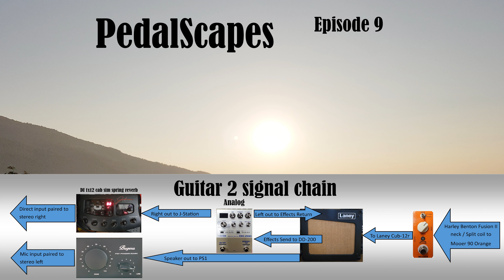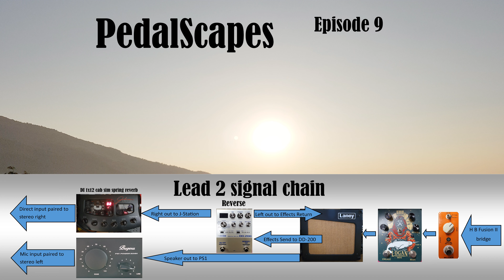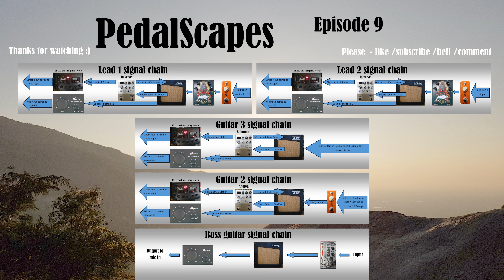PedalScapes Episode 9 - DD-200 -90 Orange -Freqout -Logan -Cub 12r -PS1 -J-Station -Harley Benton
PedalScapes Episode 9

Working Title: Nandi Hills Sunset.

Welcome to the Ninth episode of PedalScapes.

Where I endeavour to create sonic ambient soundscapes with a combination of guitar effects pedals.

In this episode of PedalScapes all tracks were recorded through the same pedalboard/amp chain; namely the Laney Cub 12R into a Bugera PS1 powersoak then from the PS1 speaker emulated Mic output to the mic in on the ESi interface.

The DD-200 was used in the loop of the Cub 12R:
Effects send to input
Left output to Effects return
Right output to Johnson J-Station (set to DI with a Tweed 112, flat eq and spring reverb) Direct to interface.

The output of the PS1 and the output from J-Station were recorded as a single stereo track ((slightly less) crude - but it got the job done) .

Full signal chain shown in the video.

Meanwhile, here's the back story to PedalScapes:

Hello, the world's gone mad!

I'd been thinking about making a series using pedal combinations for some time. While trying to get my head around this, inspiration struck in the form of PedalScapes...

PedalScapes Episode 9

Gear used:

FX:
Boss: DD-200
Mooer: Ninety Orange
Digitech: Freqout
KMA Audio Machines: Horizont / Logan

Guitars:
Harley Benton: Fusion II HSH Roasted FBB
Bass: Steinberger Spirit 5 String.

Amp: Laney Cub 12 R

Power Soak: Bugera PS1

Cab Sim: Johnson J-station Tweed 112

Audio Interface: ESI ESP 1010e

DAW: Cubase

Camera: Samsung Galaxy S10+

Editing: OpenShot, Photoshop and Publisher.

Background: Setting Sun, Nandi Hills, Bangalore, Karnataka, India.